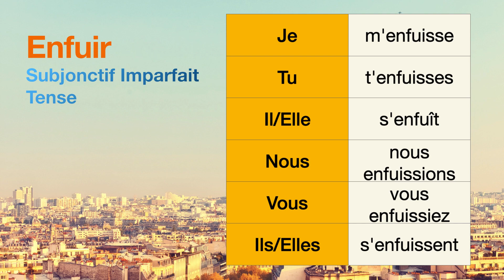How to conjugate Enfuir (to run away ) in Subjonctif Imparfait tense.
The conjugations for Enfuir (to run away ) in Subjonctif Imparfait are
Je m'enfuisse
Tu t'enfuisses
Il s'enfuît
Nous nous enfuissions
Vous vous enfuissiez
Ils s'enfuissent